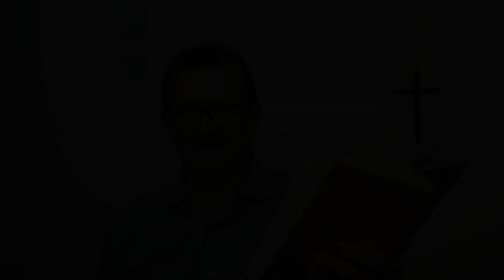Deus não precisa de provas! 20.10.2020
Oração diária. Pela oração Deus nos fortalece e renova. A IECLB propõe que o povo de Deus ore unido. A motivação para a oração de hoje é feita pelo Pastor Alberi Neumann, Paróquia do ABCD com o tema: Deus não precisa de provas!  (Gênesis 1.1).